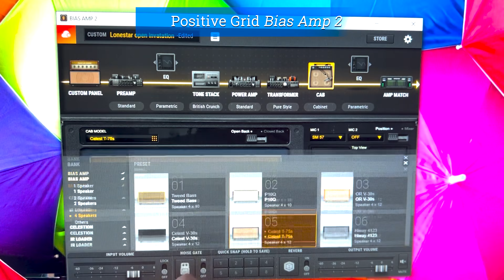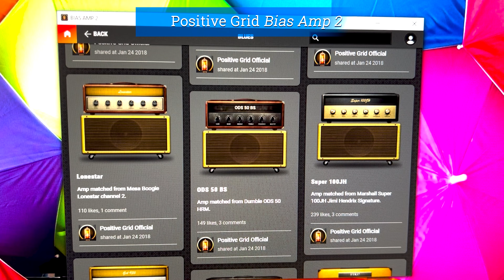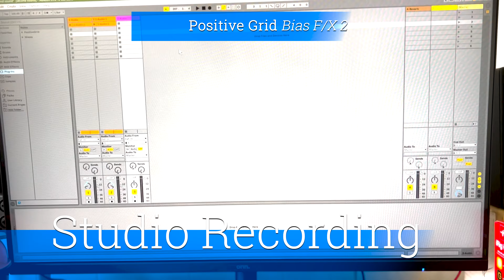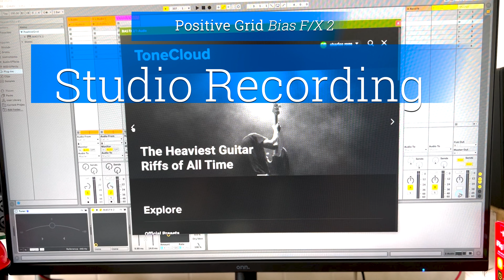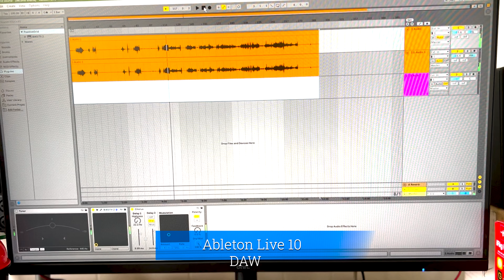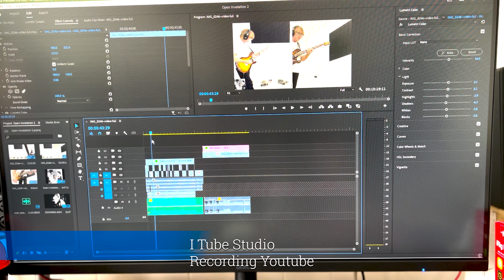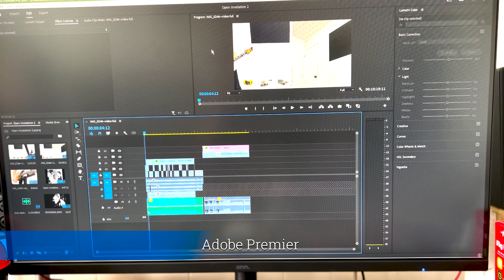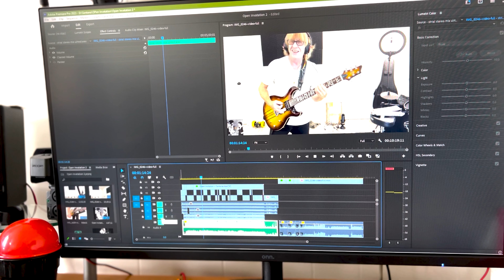Open Invitation Santana - Guitar Cover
Every Band needs a rhythm guitar player to complete the sound and for lead guitar players to play to.. Here I am performing the rhythm guitar to Open Invitation by Carlos Santana. Included at the end are the blooper reels, which are funny as hell, and how i recorded the music and soundtracks and how i put everything together and the equipment I used to include